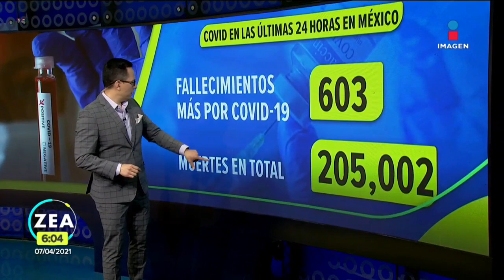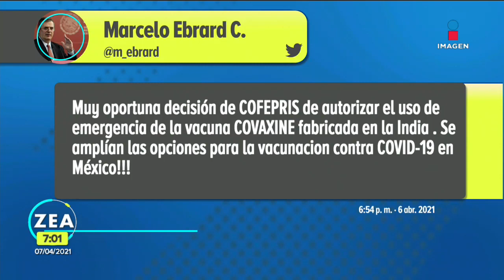"La pandemia seguirá todo el 2021", asegura el secretario de Salud | Noticias con Francisco Zea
El secretario de Salud, Jorge Alcocer, aseguró que la pandemia seguirá durante todo el 2021 y admitió que podría ser hasta fin de año cuando toda la población del país tenga al menos una dosis de la vacuna contra